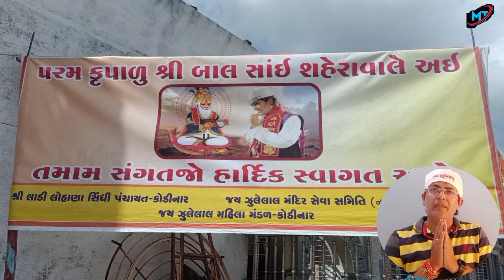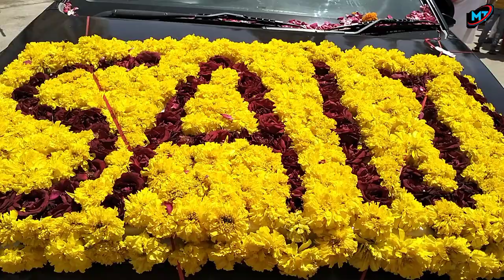Chaliya Sahib Jo Melo Kodinar । Jhulelal song new । Sindhi song । Sai Shera vale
mukesh tewani
tewani mukesh
MT
Tewani video

Chaliye Sahib Jo Melo Kodinar । Jhulelal song new । Sindhi song ।

Sai Sahera Wale
Sahera Wale saiji
Sindhi song
Sindhi Jhulelal Song
New Jhulelal song
Ssw

Sindhi jhulelal nonstop 2022
सिंधी डीजे सोंग्स
SSW jhulelal sai nonstop song

Julelal nonstop song
Non-stop julelal song
Nonstop Sindhi song
Sindhi nonstop songs
Chaliya sahib
Sahera Wale saiji
Sai Shahera Wale
Sahera Wale Sai
julelal Song
julelal new song
New sindhi  Bhajan
Julelal Bhajan
Sai Sahera Wale
Sindhi Non stop
SSW
Sindhi song
Non stop Sindhi jhulelal song

जे जगाई ज्योत जुलन जी
न्यू सिंधी सॉन्ग
Jenh jagai jyot jhulan ji
happy birthday song status
Om jai dhulah deva
Om jai jhulan deva aarti
Jhulelal aarti
Jhulelal Song
Jhulelal Bajan
Sindhi Jhulelal Song
Sindhi song

Sai Sahera Vale
Tewani Mukesh
chaliye Sahib Jo Melo kodinar
sindhi songs
non stop sindhi song
ssw jhulelal sai nonstop
ssw jhulelal nonstop song
new sindhi songs
sai sahera wale
nonstop sindhi song
sahera wale sai
jhulelal songs